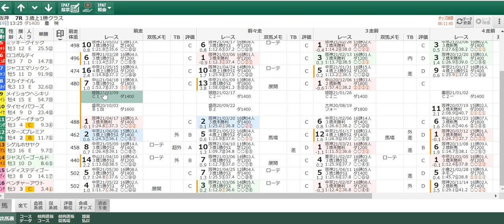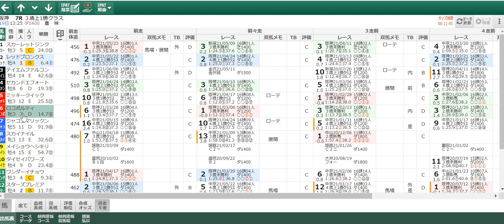６月１９日のオススメ厳選軸馬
６月１９日のオススメ厳選軸馬

東京３Ｒ
東京６Ｒ
阪神７Ｒ